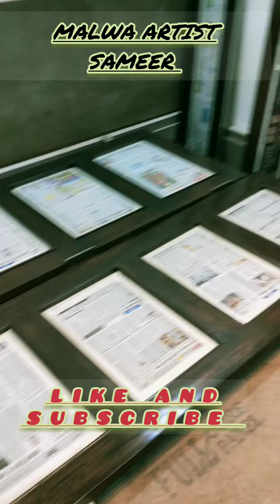interior design 👍pu dico colour and palice malwa artist sameer 😎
How to police wooden table at home
How to police text wood door at home
How to police and paint wood
How to police take wood furniture at home
How to paint and police wooden furniture
Spray police for wood furniture
Wood polish for old furniture
Readymade police for wood furniture
How to wornes wooden furniture at home
How to polish wood furniture at home
Natural polish for vote furniture
How to police wooden floor at home
How to polish furniture at home
Best wood polish for furniture
Police for wooden furniture
Simple wood polish at home
How to police old wood furniture at home
How to spray polish wood furniture at home
Popular exterior house paint colour
Indian best popular painter
Malwa artist Sameer